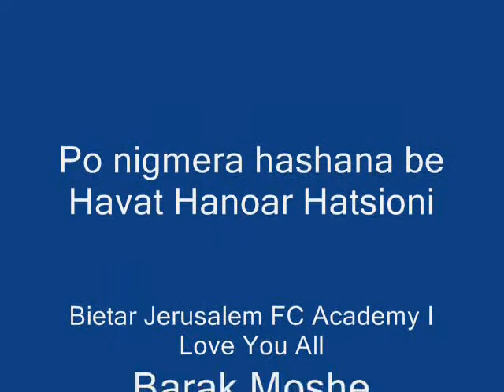Havat Hanoar Hatsioni 2006-2007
My clip